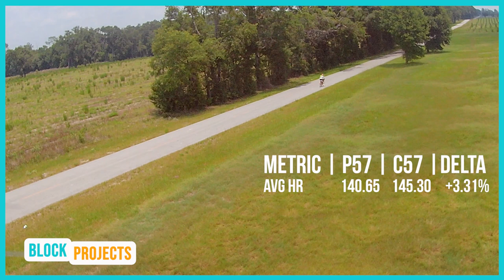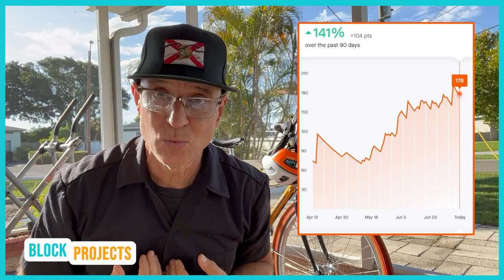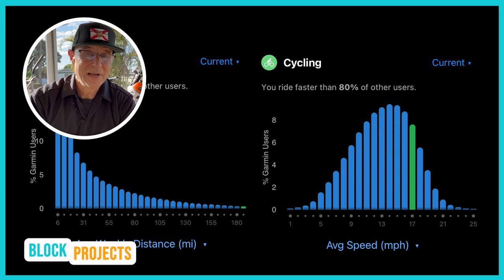Training for Paris-Brest-Paris: Ep. 11 - Progress Report! Am I ready?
Hello Good People!  It's time for a progress report.  I asked myself "Am I improving?"  This video walks through all the metrics that indicate progress (or lack there of over the past 57 days). There are some good finding!  Enjoy.

Paris Brest Paris
First run in 1891, the 1200-kilometer Paris-Brest-Paris, or "PBP" as it is commonly called, is a grueling test of human endurance and cycling ability. Organized every four years by the host Audax Club Parisien, the Paris-Brest-Paris Randonneurs is the oldest bicycling event still run on a regular basis on the open road. Beginning on the southern side of the French capital, it travels west 600 kilometers to the port city of Brest on the Atlantic Ocean and returns along the same route. Today's randonneur cyclists, while no longer riding the primitive machines used a hundred years ago over dirt roads or cobblestones, still have to face up to rough weather, endless hills, and pedaling around the clock. A 90-hour time limit ensures that only the hardiest randonneurs earn the prestigious PBP finisher's medal and have their name entered into the event's "Great Book" along with every other finisher going back to the very first PBP. To become a PBP ancien (or ancienne for the ladies) is to join a very elite group of cyclists who have successfully endured this mighty challenge. No longer a contest for professional racing cyclists (whose entry is now forbidden), PBP evolved into a timed randonnée or brevet for hard-riding amateurs during the middle part of the 20th century. The event is held in August every four years.

Randonneuring
Randonneuring (also known as Audax in the UK, Australia and Brazil) is a long-distance cycling sport with its origins in audax cycling. In randonneuring, riders attempt courses of 200 km or more, passing through predetermined "controls" (checkpoints) every few tens of kilometers. Riders aim to complete the course within specified time limits, and receive equal recognition regardless of their finishing order. Riders may travel in groups or alone as they wish, and are expected to be self-sufficient between controls. A randonneuring event is called a randonnée or brevet, and a rider who has completed a 200 km event is called a randonneur.[1][2] The international governing body for randonneuring is Audax Club Parisien (ACP), which works with other randonneuring organizations worldwide through Les Randonneurs Mondiaux (RM). Randonneuring is popular in France, and has a following in The Netherlands, Belgium, United Kingdom, Italy, Australia, United States, Canada, Brazil, Ireland, India, Indonesia, Korea, Japan and Malaysia.